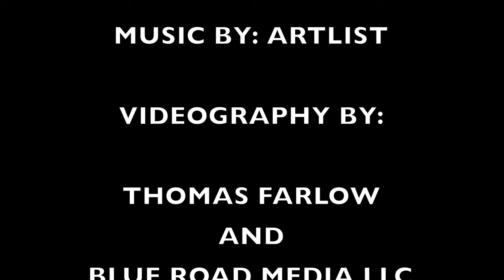"Buck Fever" a Tribute to Spencer Cooke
I would like to thank Will Seely at GetOutdoors Paddlesports for allowing me to have this video filmed in their shop. Special thanks to Spencer Cooke (Effort Inc) and his buddies for making the original videos and their passion for whitewater kayaking and the impact they have on the sport.

I also want to thank Thomas Farlow and his media company Blue Road Media LLC for filming and editing this fun video for me.